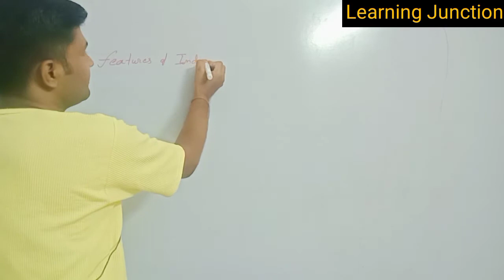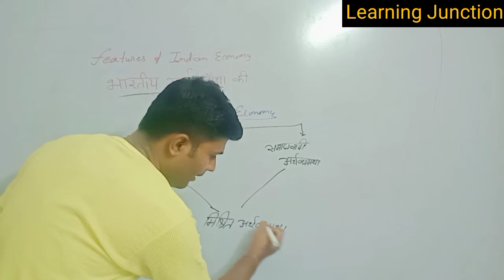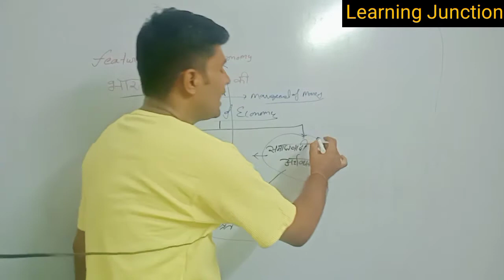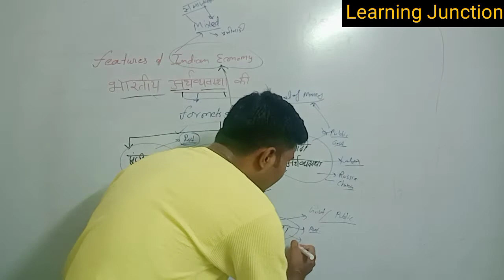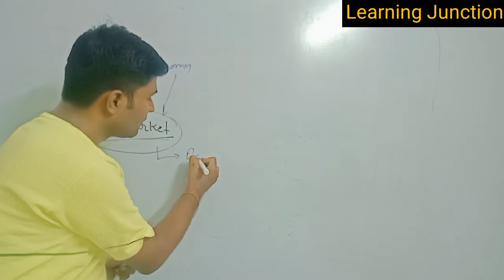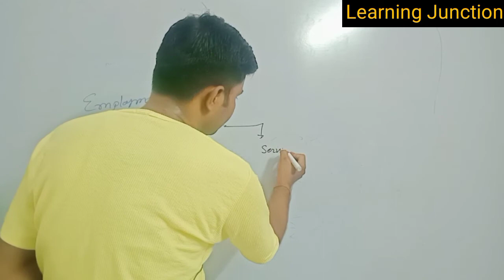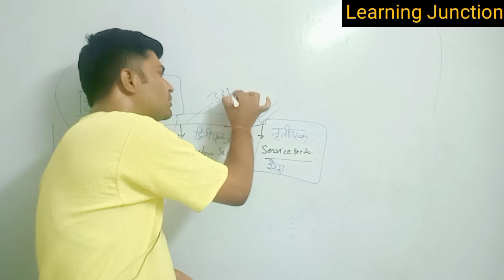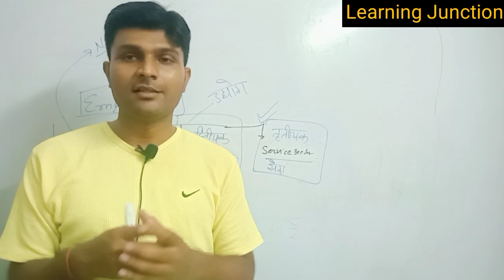FEATURES OF INDIAN ECONOMY | JUNIOR ACCOUNTANTS | SUMIT SIR | Author Sumit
Topic: FEATURES OF INDIAN ECONOMY | JUNIOR ACCOUNTANTS | SUMIT SIR | Author Sumit
In this Video we will discuss about FEATURES OF INDIAN ECONOMY | JUNIOR ACCOUNTANTS | SUMIT SIR | Author Sumit
Here are the top books 📚📖📗📕📒📖📚 for CTET/REET/NET exams-2021
1. Pedagogy English Medium Book by Himanshi Singh
2.  Pedagogy Hindi Medium Book by Himanshi Singh
3.  4000+ MCQs Book by Himanshi Singh
4. 4000+ MCQs Book by Himanshi Singh on Amazon
6. hindi book for all exams by Dr KR Mahiya and Dr Vimlesh Sharma on Amazon